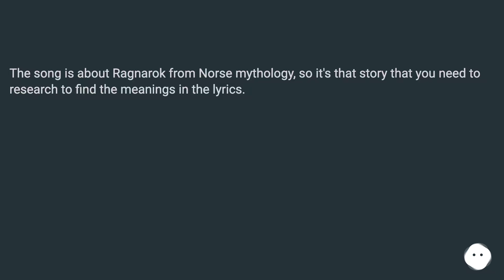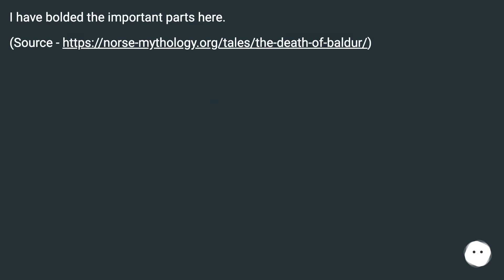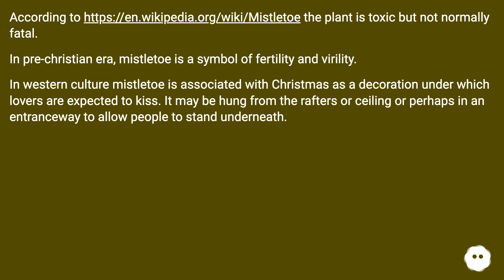The song is about Ragnarok from Norse mythology, so it's that story that you need to research to ...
Chapters
00:00 What Is The Meaning Of "His Downfall Was A Mistletoe"?
00:34 Accepted Answer Score 75
01:50 Answer 2 Score 0
02:49 Thank you